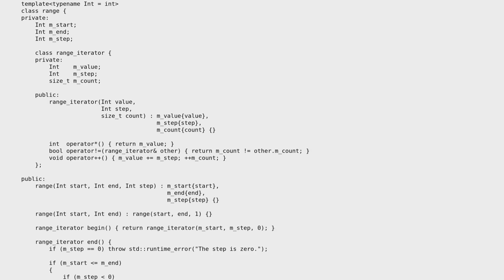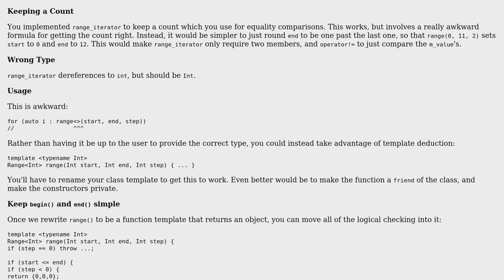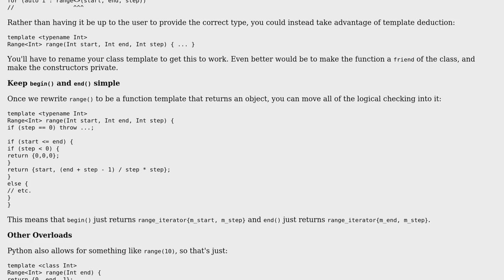Pythonish integer range in C++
With thanks & praise to God, and with thanks to the many people who have made this project possible! You are responsible for your own actions.